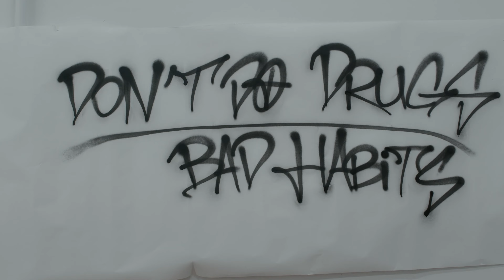DontDoDrugs - Bad Habits (prod. Yung Togepi and Lil Vicbxi) (Music Video)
Deleted sometime after August 2022

Original Description:
"I wish that youd stop asking me! Love yall this video is insane hope you like it

Shot and edited by Shane Sleger
Song produced by Yung Togepi and Lil Vicbxi

(Only available on youtube)"